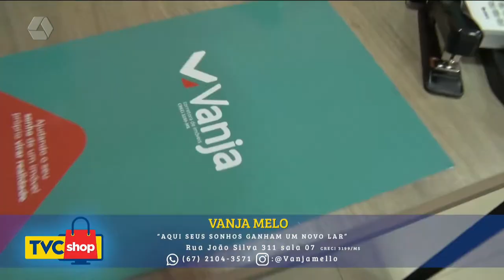A Casa é Sua 15/06/2022